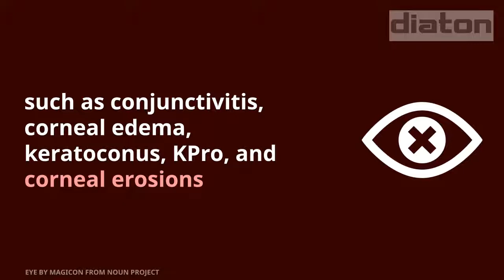Major Benefits of Transpalpebral Diaton Tonometer for Glaucoma Diagnostics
Easy to use. Can be used by any trained personnel
Quick, Puff-free & Painless (Perfect for children and adults)
No contact with the cornea (only upper eyelid and sclera)
No need for anesthesia drops (no side effects)
No need to take out Contacts or Scleral lenses (Only with Diaton)
Safe: No risk of infecting or scratching cornea (safer vs other methods)
Cost efficient: No consumables (no need to purchase replacement tips, probes or covers, etc.)
Latex-free, handheld, non-contact, portable, pen-like tonometer
No sterilization (just alcohol swab is used to wipe off the tip)
Accurate: No pachymetry needed (independent of corneal biomechanics)
No special set-up needed (measure anytime, anywhere without the need of any other preparation before the eye examination)
Ready-to-use: Daily calibration not required (saves time)